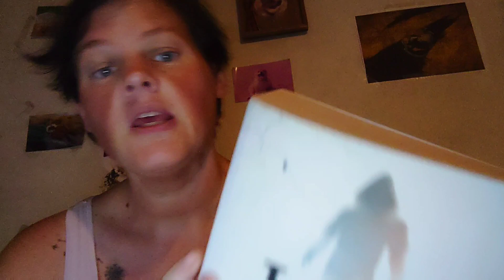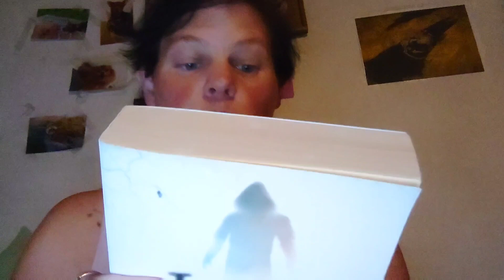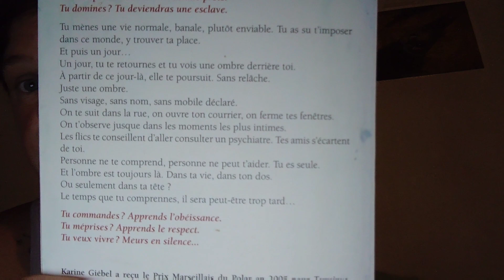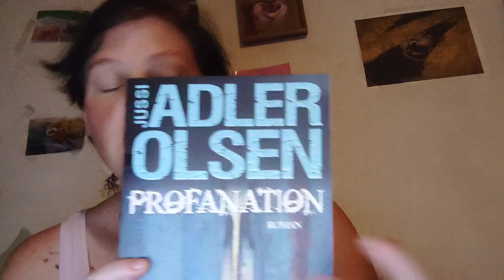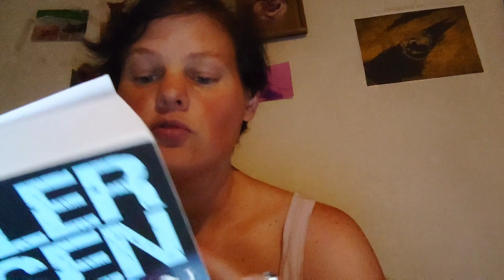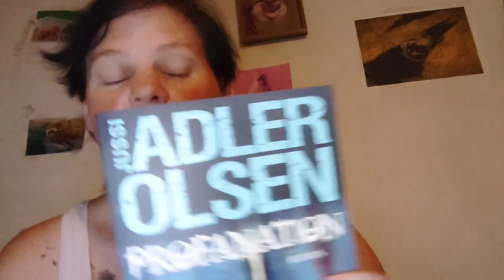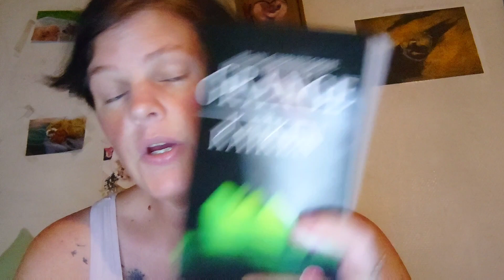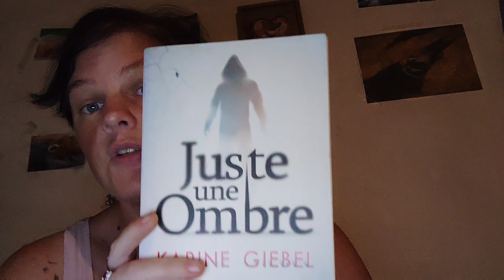choisissez ma prochaine lecture policier/thriller [481]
Choisissez ma lecture spécial policier/ Thriller

                                                                     Premier roman
                                  Juste une ombre
                                   De Karine Giebel

Résumé
D'abord, c'est une silhouette, un soir, dans la rue... Un face-à-face avec la mort.
Ensuite, c'est une présence. Le jour : à tous les carrefours. La nuit : à ton chevet. Impossible à saisir, à expliquer, à prouver.
Bientôt, une obsession. Qui vous ruine ta carrière, te sépare de tes amis, de ton amant. Te rend folle. Et seule.
Juste une ombre. Qui s'étend sur ta vie et s'en empare à jamais.
Tu lui appartiens, il est déjà trop tard...

                                                                           Second roman
                                  Profanation
                           De Jussi Adler Olsen

Résumé
Sur le bureau de l’inspecteur Carl Mørck, chef du département V, le dossier d'un double meurtre commis en 1987 et impliquant une bande de fils de famille, innocentée par les aveux
« spontanés » d’un des leurs. Mørck s'aperçoit que l'affaire a été hâtivement bouclée et décide de reprendre l’enquête.
Cercles fermés des milieux d'affaires, corruption au plus haut niveau, secrets nauséabonds de la grande bourgeoisie.
Carl Mørck et de son assistant syrien, l’imprévisible Assad.

                                                                   Troisième roman.

                                  Kaïken
                                   De Jean-Christophe Grangé

Résumé
Quand le Soleil Levant devient un Soleil noir,
Quand le passé devient aussi tranchant qu'une lame nue,
Quand le Japon n'est plus un souvenir mais un cauchemar,
Alors, l'heure du kaïken a sonné.
Olivier Passan, de la Criminelle, est lancé dans la traque d'un insaisissable meurtrier, l’Accoucheur, qui éventre des femmes au terme de leur grossesse pour tuer leur bébé. Dans le même temps, ce flic tourmenté cherche à comprendre les raisons du naufrage de son couple : Naoko, sa femme japonaise, a demandé le divorce. L'histoire personnelle de Passan trouve des similitudes dans celle du serial killer, sorte de double monstrueux. Passan devra aller jusqu'à Tokyo chercher la clé de l'énigme...

à vous de voter pour le livre que vous souhaitez me voir parler dans un prochain vlog.
Je le lis et vous donne mon avis pas la suite